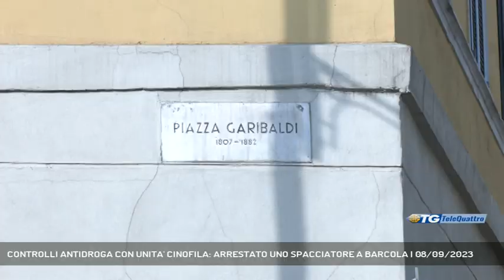CONTROLLI ANTIDROGA CON UNITA' CINOFILA: ARRESTATO UNO SPACCIATORE A BARCOLA | 08/09/2023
TG sera 08/09/2023 - TRIESTE - Intense attività della Polizia Locale in questi giorni impegnati sia in centro città che a Barcola: proprio nella pineta del lungomare gli agenti hanno arrestato un 32enne per detenzione e spaccio di sostanze stupefacenti - Intervistati CATERINA DE GAVARDO (ASSESSORE COMUNALE SICUREZZA) (Servizio di Bernardo Gulotta) - Segui Telequattro anche sul digitale terrestre! Visita il sito